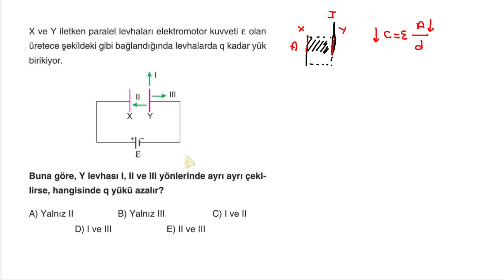SIĞACIN SIĞASINI VE YÜKÜNÜ NELER ETKİLER 🖤 ÖSYM TARZI TEK SORU 🖤 GEÇMİŞ OLSUN TÜRKİYE 🖤